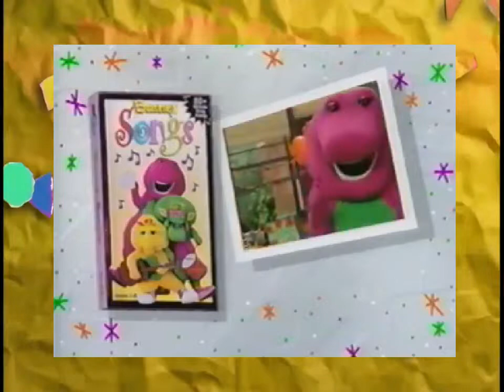Closing to Barney's All Aboard For Sharing 1996 VHS With Barney's Background (1997-2002)